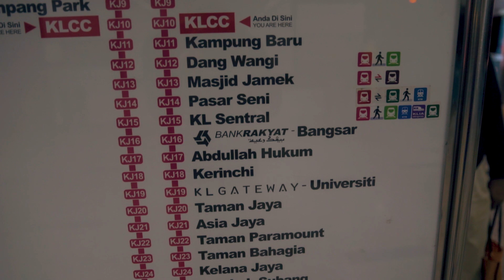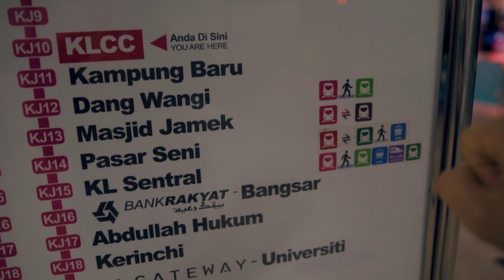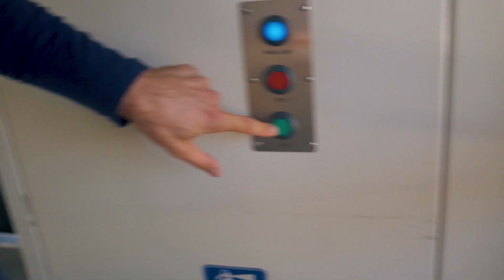How to get to the Batu Caves - What can go wrong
Follow me to the Batu Caves and watch what can go wrong if you don't take good care!

3house - Ooyy
Pins And Needles 1 - Johannes Bornlöf
Basmati - Gunnar Johnsén
Breathe - Ooyy